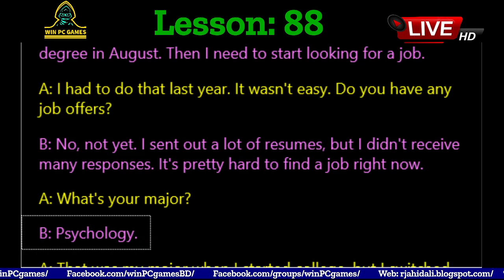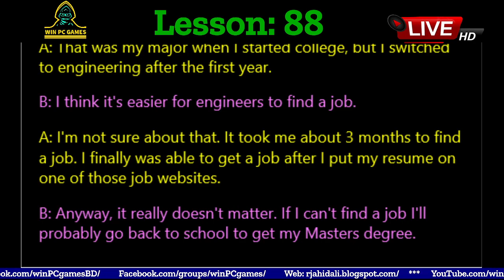Conversation | Lesson - 88 : WHAT IS YOUR MAJOR? | Win PC Games